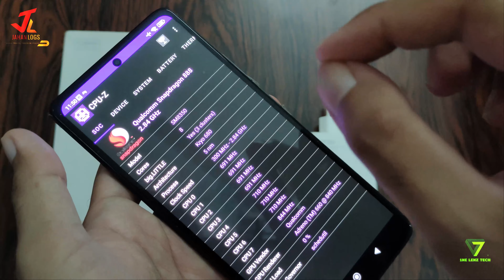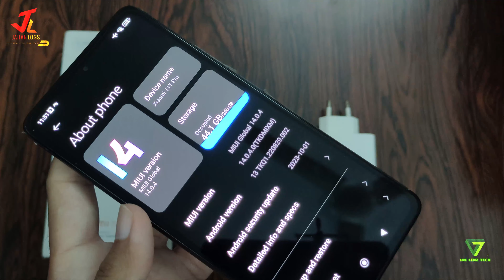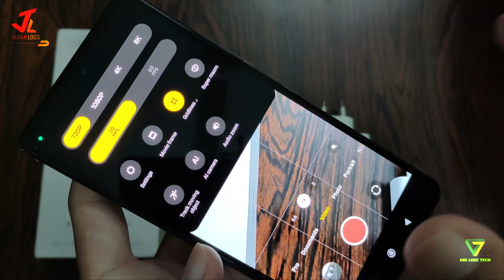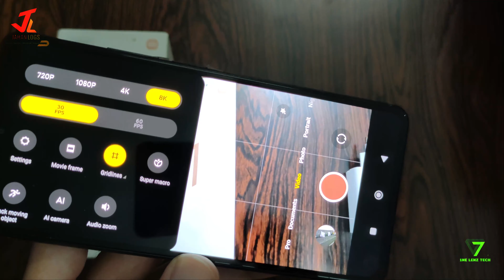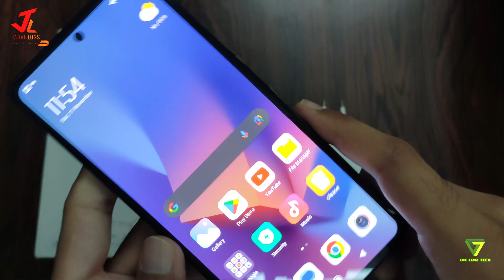Xiaomi 11T Pro Review|Best Camera Smartphone for Vloggers|Flagship Experience Vlog#121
Hey I just reviewed Xiaomi MI11TPRO usage review for all those people who are looking for reasonable budget ,value for money Official PTA approved android smartphone with snapdragon888 chipset and specially for camera.
You will Get Discounted Prices From
1 LENZ TECH E-Store/AL JAHAN MOBILES
(GUJ/KHI/ISB)

YORUM GİBİ
PAYLAŞ

*Riding  Safety Gears:
Steel Bird Air 1.0 Helmet
Pro Biker Touch Capacitive Gloves
Dri Rider Compass2 and Compass 4 Adventure Touring Jacket
Probiker Armour Jacket
Vemar Arm & Leg Guards

*Motovloging Camera:
EZVIZ S5 PLUS

*Camera Equipment:
MI11T PRO
NIKON D3200